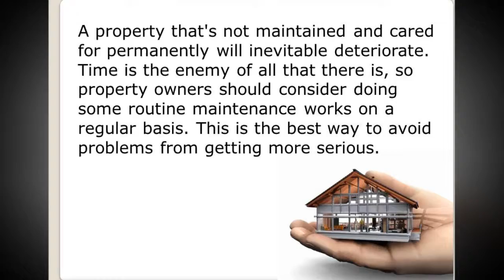Planned Property Maintenance Gold Coast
Symcorp Building Services
2/33 CentralDrive
Burleigh Heads
QLD 4220

The Importance Of Planned Property Maintenance

A property that's not maintained and cared for permanently will inevitable deteriorate. Time is the enemy of all that there is, so property owners should consider doing some routine maintenance works on a regular basis. This is the best way to avoid problems from getting more serious, to the point where a lot of money needs to be spent in order to make things look great again.

Many property owners hire external services to take care of planned maintenance, as it is much easier for them to just pay and have everything cared for rather than inspecting their property each week or each month and needing to remember when they need to perform some routine maintenance tasks.

A planned property maintenance plan should include annual operations such as boiler inspection, PAT (Portable Appliance Testing), gutter and gulley cleaning, carpet steam cleaning, mattress cleaning, deep clean of white household appliances and upholstery cleaning. Each year, both the interior and the exterior of the property should be inspected and all needed repairs done as soon as the need has been acknowledged.

Respecting the planned property maintenance schedule will save you money on long term, because most repairs will be minor, thus cheaper than major works which you need when you ignore a property for years in a row. The goods inside the house will also be in a better shape and less prone to break. The entire house will be a healthier place to live in, as carpets and upholstery will be regularly cleaned and disinfected.

There are companies which can provide you planned property maintenance services against an agreed pre payment scheme, so you can budget for such operations without having to put a strain on your personal finances. Ad-hoc maintenance can also be part of such an agreement, if you find it fit.

Symcorp Building Services Pty Ltd
2/33 Central Drive
Burleigh Heads
QLD 4220